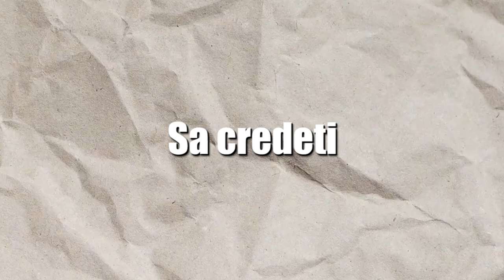PETRE STEFAN Si MARU GAGICARU Se Bat In GALA RXF !?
PETRE STEFAN Si MARU GAGICARU Se Bat In GALA RXF ! By RapFactoryRo !

Nu Uita Sa Te Abonezi Daca Ti-a Placut !